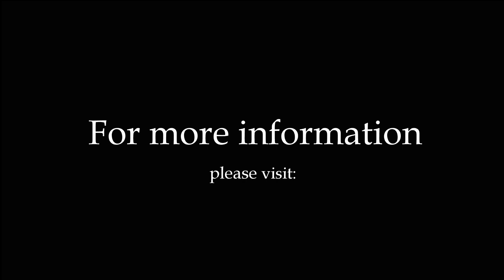The Turf Chopper Trailer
The Turf Chopper is a single rider electric golf cart and personal power caddie in one awesome machine.